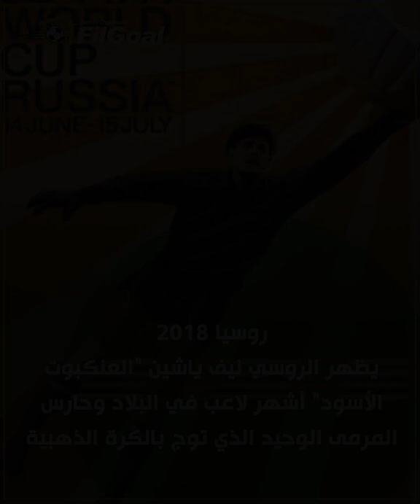حدث استثنائي وحروف باللغة العربية.. تعرف على بثينة المفتاح أول امرأة عربية تصمم ملصق رسمي للمونديال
عقال قطري وحروف باللغة العربية
  حدث استثنائي
لأول مرة امرأة عربية تصمم ملصق رسمي للمونديال
 هوية عربية في الملصق الدعائي لمونديال قطر 2022
تعرف على بثينة المفتاح مصممة الملصق الرسمي لكأس العالم 2022